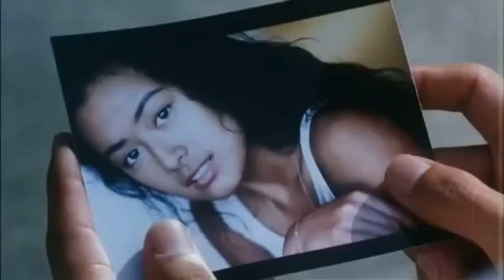City Hunter (1993) Title Track (Jackie Chan) Music Video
City Hunter (1996) Title Track (Jackie Chan) Music Video. A Wong Jing film, Starring Jackie Chan, Joey Wong and Richard Norton.